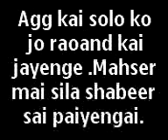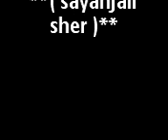chandanpatti agg matam 2013 syed sayanjali sher .ya hussain ya maula .